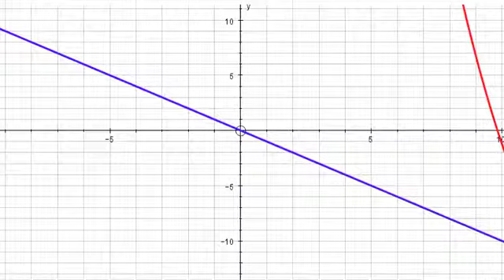Animated Quadratic 3